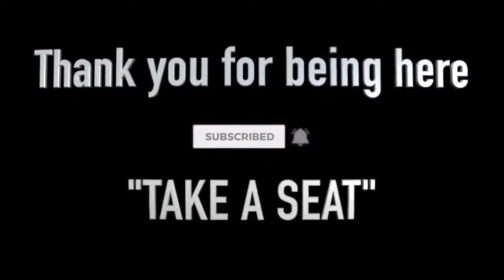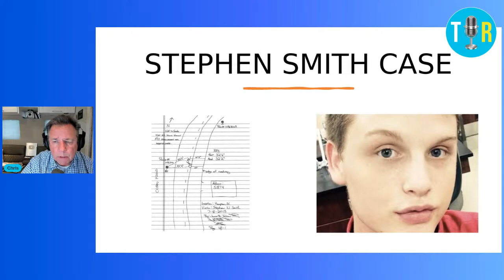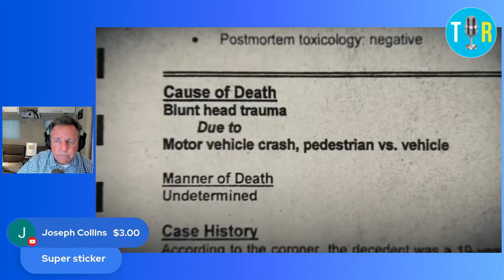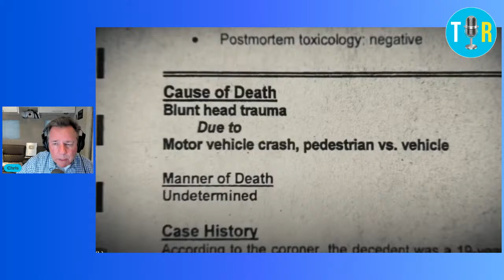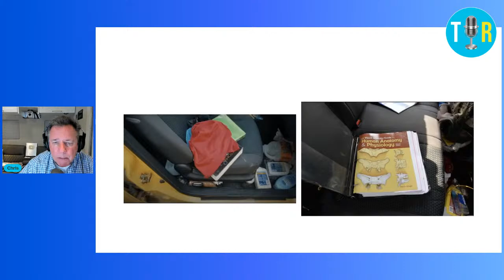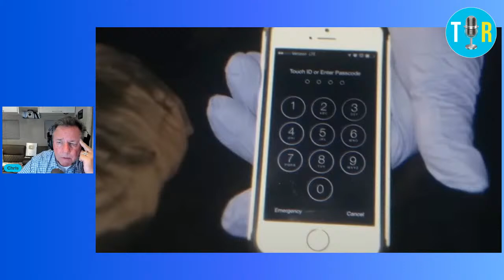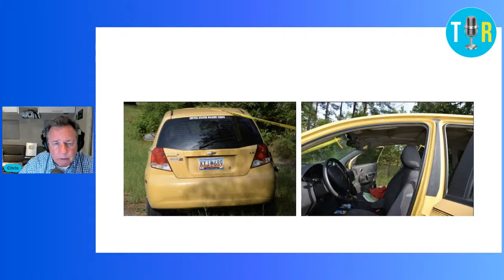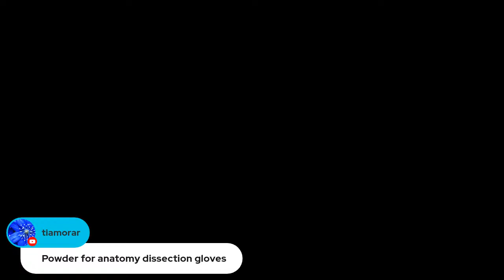Examining the shoe evidence in the Stephen Smith Homicide - The Interview Room with Chris McDonough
Join Chris as he takes a deep dive into the Stephen Smith case, looking at the evidence as only a seasoned ret. homicide detective can. Be with us!

TIR MERCH!

TIR will not permit:
Personal attacks.
Plagiarism.

Other considerations:
We realize that banter is part of the game. Just don't get personal.
Victims and survivors are off-limits.
People in the spotlight are subject to more scrutiny than private citizens.
We will be more strict about comments and criticism involving minors.
If you comment on this channel, you agree to take the entire liability for any litigation regarding your comments. I love reading viewer comments. However, please keep it respectful and only post content that adds value to the conversation or topic. It's OK to disagree, but, like a bartender with unruly customers, we reserve the right to remove or block you and/or your comments should they be abusive, rude, or disrespectful towards this channel and other viewers. My team and I fully comply with YT community guidelines.

🎵 MUSIC
🎼 Video Intro: Intensity by Dillan McDonough
🎼 Live Intro: Dry Moonlight by Arc De Soleil
🎼 Live Outro: Hawaii by Lil' Loca, Emmi

🔴 This video is not intended to prove or disprove anything related to the investigation or potential charges associated with the analysis. It is an educational conversation about this investigation's current facts and opinion theories. Please do not contact people you are suspicious of or attempt to harass, threaten or intimidate anyone. Do not release information that can be used to do the same or join in attacks conducted by others. Everyone directly or indirectly referred to is innocent until proven guilty in a court of law.